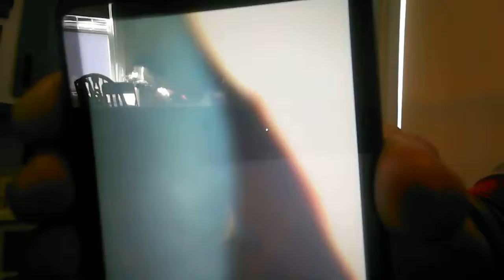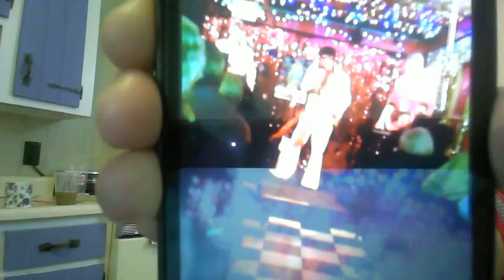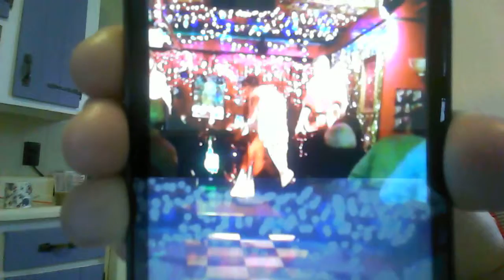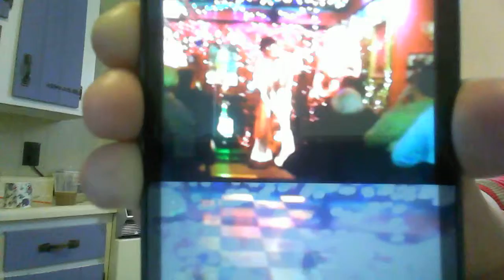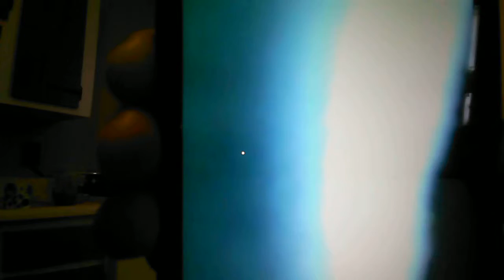WIN_20140224_132940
The Derry Rundlett superstar Elvis show